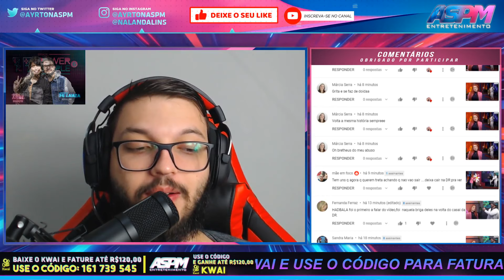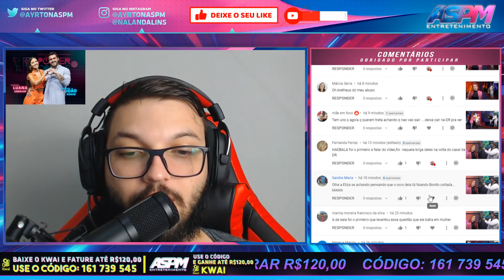MATHEUS EXPÕE O QUE A DIREÇÃO FALOU PRA ELE SOBRE A OMBRADA DO MUSSUNZINHO - PowerCoupleBrasil